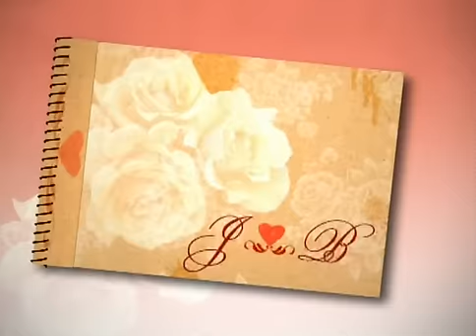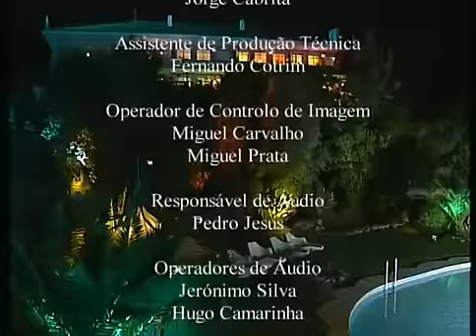Meu Odioso e Inacreditável Noivo Ep. II Portugal Reality Show